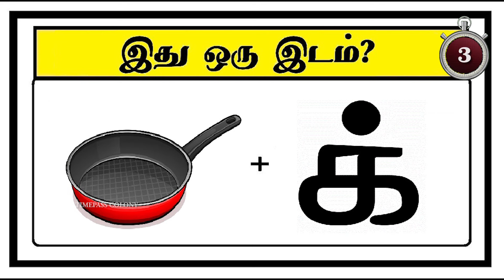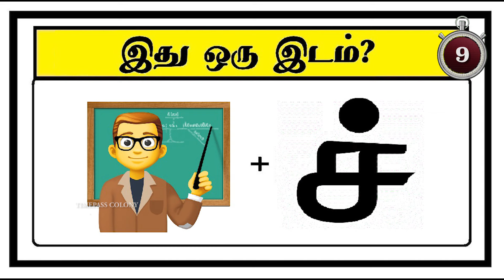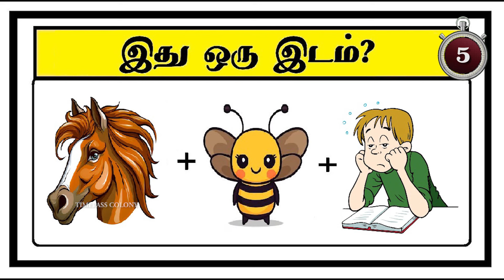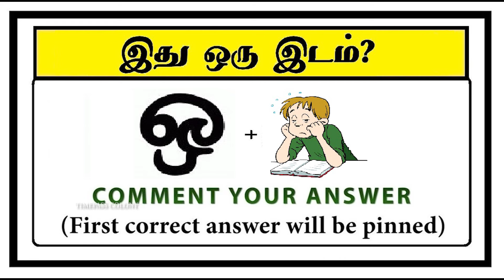Guess the Place 9 | Braingames | Riddles tamil | Puzzle tamil | Tamil quiz | Timepass Colony